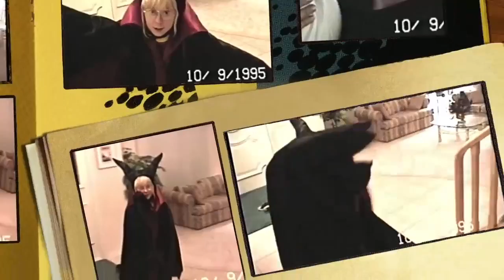Robyn is 30 !